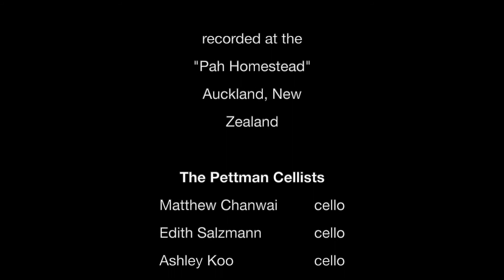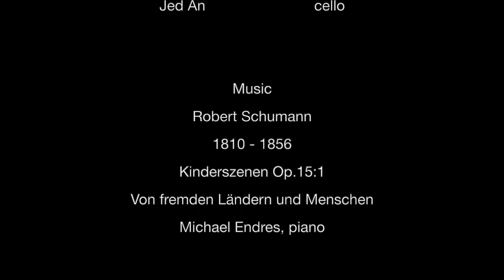Astor Piazolla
The Pettman Cellists

Edith Salzmann and members of the Pettman Cellists will perform a wide range of repertoire arranged for cello ensemble.

1921 – 1992
Oblivion

Edith Salzmann
Matthew Chanwai
Ashley Koo
Realle Chua
Jed An